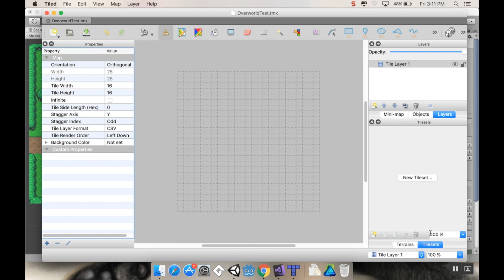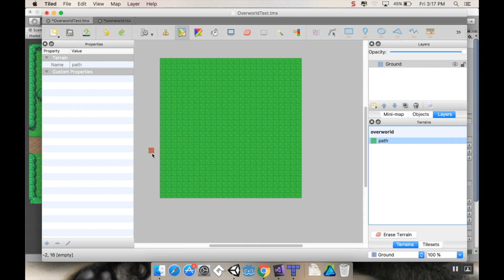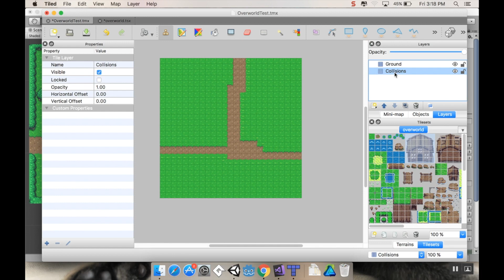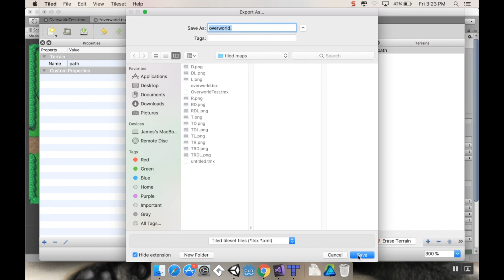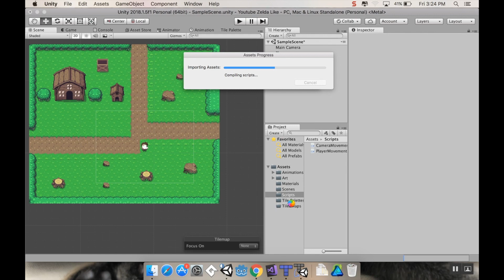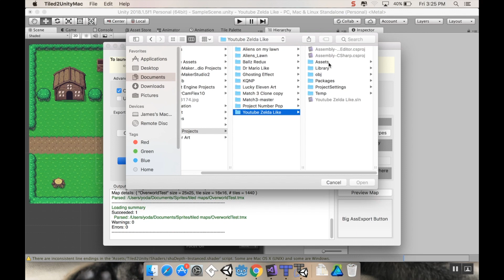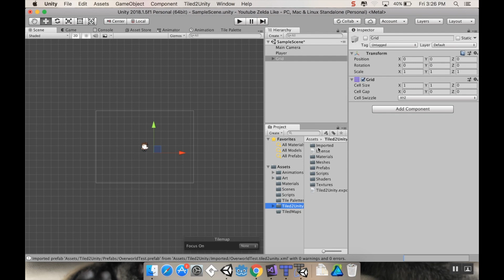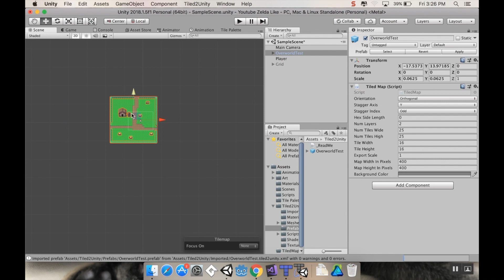Part 7 - Using Tiled for maps: Make a game like Legend of Zelda with Unity and C#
Welcome!  Today we look at using Tiled to import maps to Unity with collisions.

About Me!